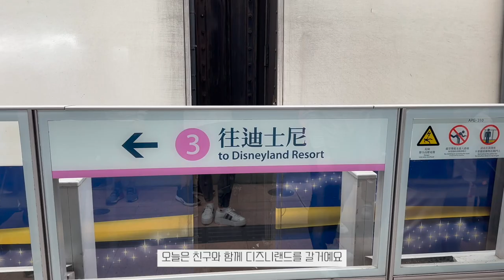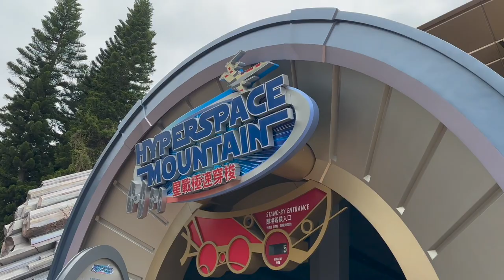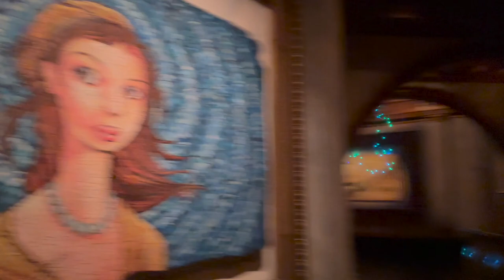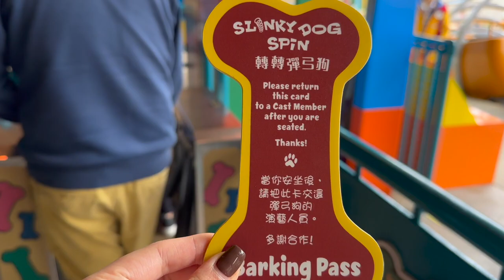hong kong disneyland vlog ✨🎢홍콩 디즈니 랜드 브이로그 | complaining all day about disneyland